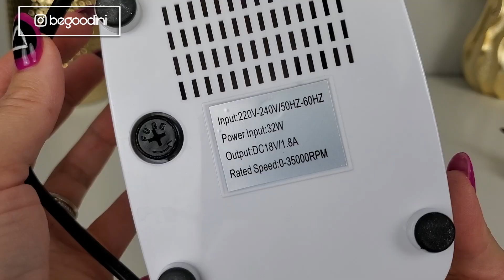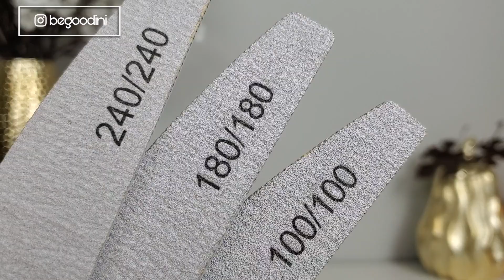Лучшее для маникюра и педикюра с алиэкспресс / Фавориты 2021\ Распродажа 11.11 лучшее для ногтей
Мой топ 10 лучших и крутых товаров для маникюра и педикюра. Скоро распродажа на aliexpress 11.11. Это главное событие года на алиэкспресс, чтобы удачно и бюджетно пошопиться.  Мои фовориты товаров для ногтей с алиэкспресс.

✅ Фреза с фиолет. насечкой , цвет 9

✅  Топ, База, Праймер Uno
по этой ссылке можно купить, как отдельно топ, базу, праймер так и сетом

 * Реферальная ссылка

Привет, меня зовут Лола и я живу в Америке в городе Лас Вегас. На моем канале я делюсь жизнью в Италии и США, влогами из путешествий, а также обзоры, распаковки, бьюти видео о покупках и многое другое.
Я планирую развивать канал в разных направлениях и очень надеюсь на вашу поддержку.